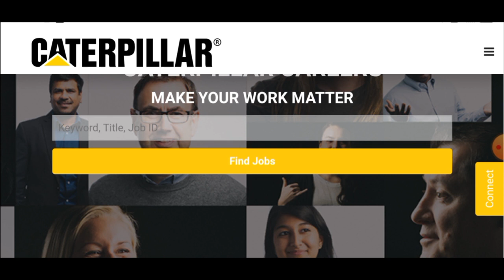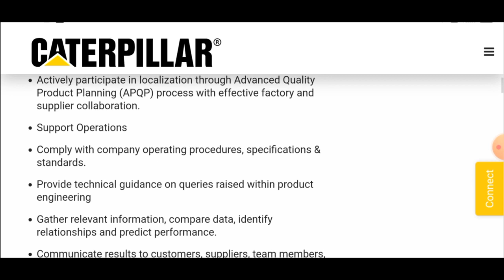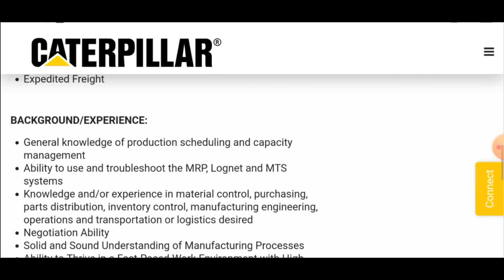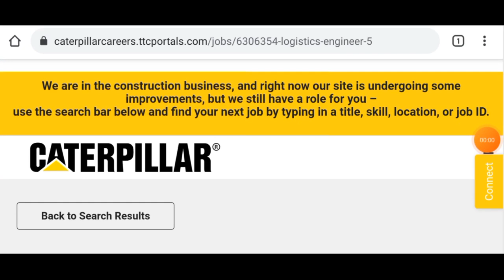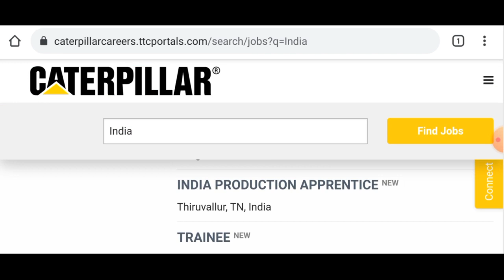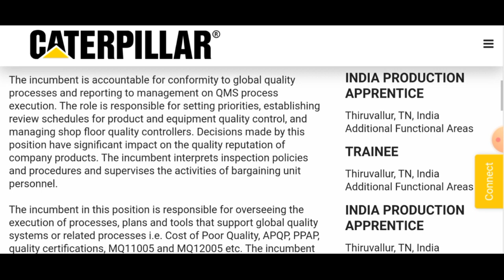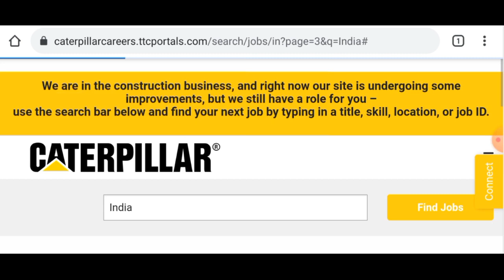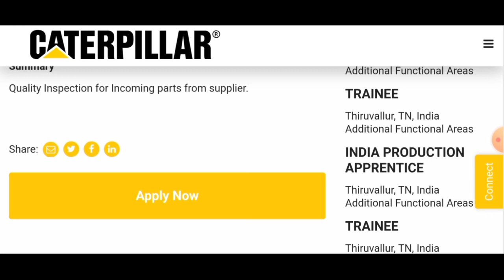Graduate Engineer Trainee & Exp. Jobs in US MNC I Caterpillar Jobs I Any Dip/ B.Tech engg. can apply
Title :- Graduate Engineer Trainee & Exp. Jobs in US MNC I Caterpillar Jobs I Any Dip/ B.Tech engg. can apply

Graduate Engineer Trainee Jobs in MNC I Akzo Nobel India I Fresher Job I Any Engg Graduate can apply